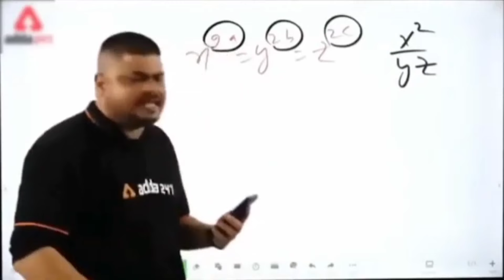THE NECROPOLIS with AEGON 🔥🔥full path completion | (Part-5)| MCOC GAMEPLAY IN HINDI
GOOGLE PAY or WHATSAPP PAYMENT or PHONEPAY or PAYZAPP : 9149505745